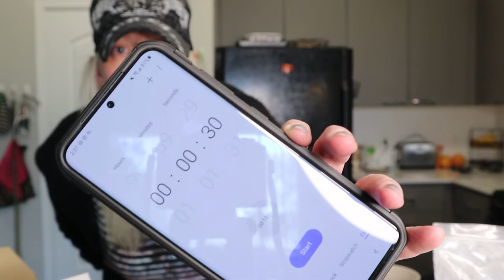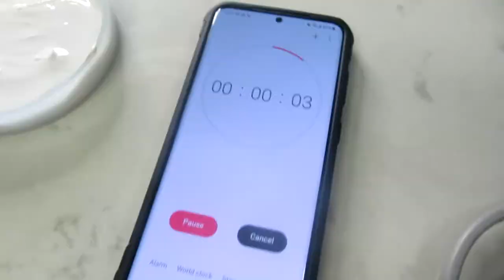Making Plaster Paw Prints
It's Arts & Crafts Day with Seven! I decided I'd like a physical keepsake of Seven so we tried our hand (and paw) at making a Plaster of Paris paw print. I've never used Plaster of Paris, but there's a first time for everything! Not sure if I can convince Seven to do it again, but maybe a little bacon bribery will help.

Hi! I’m Jen and the little furry guy with me is my best friend, Seven. We’ve been traveling and having adventures together since 2008. He’s nearing the twilight of his life, so I’m on a mission to make as many memories as possible with him. Come along on our journey with us! Let’s make each day count.

Come say hi! I promise neither of us bite.